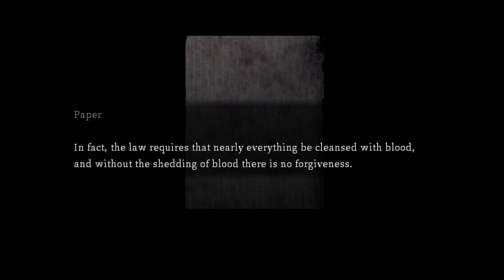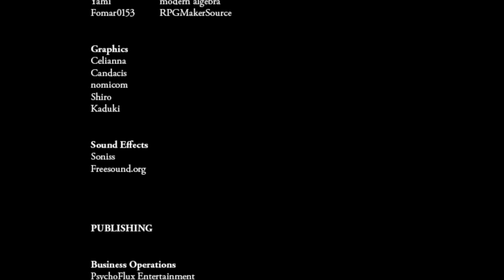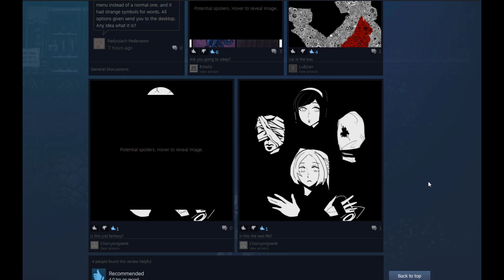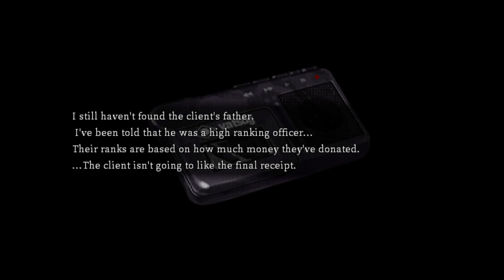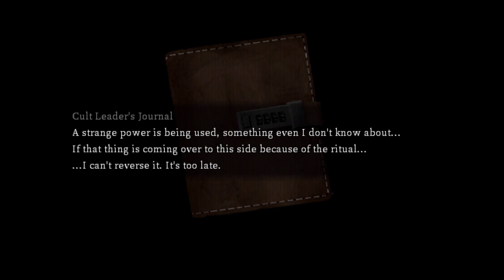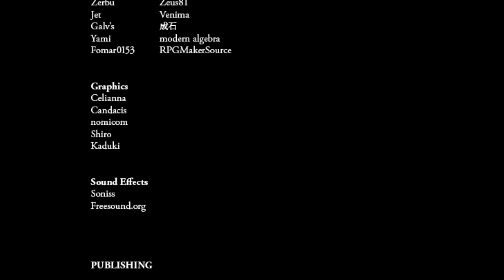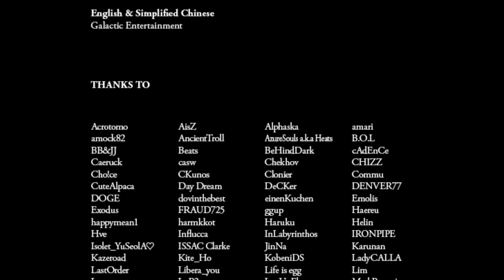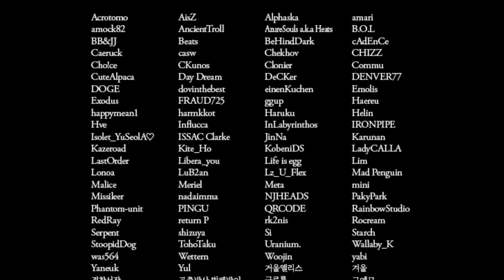แมวที่อยู่ในกล่องจะเป็น หรือว่าตาย ? (END) | Cat in the Box #5 ( RPG Maker Horror )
คือ ผม อยาก เล่น เกม ผี !!!